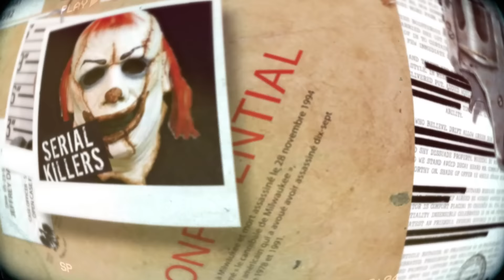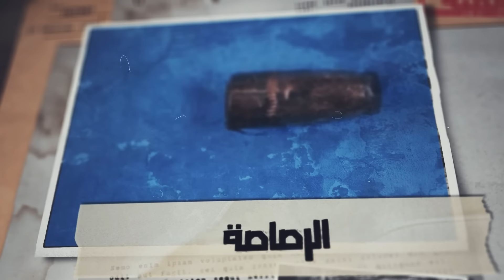المحقق - أشهر القضايا العالمية - الجزء 1 - طلقة في الظهر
الملخص : فرونسوا دارسي وزوجته سيلفيا يتعرضان إلى حادث مأساوي في المأوى في إحدى الغابات بفيرساي، ينجو الزوج بحياته لكن زوجته لقيت حتفها، يتحدث خلال التحقيقات فرونسوا عن مؤامرة حيكت ضده ، فما الذي حدث لهذين الزوجين؟